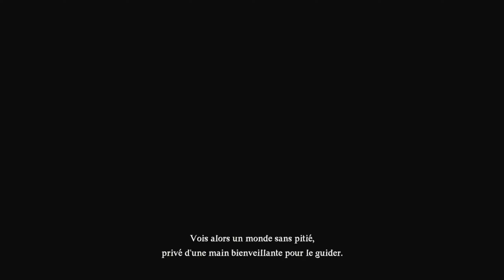JE PROVOQUE L'APOCALYPSE ! - Dragon's Dogma 2 - Let's Play FR Ep.16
Dragon's Dogma fait son grand retour avec ce 2e opus dans un autre monde mais avec toujours notre cher Insurgé et son Pion pour faire face au terrible Dragon !
Ce Let's Play qui est fait en live sur Twitch s'annonce fort amusant et en émotion ! J'espère vous l'apprécierez aussi sur YouTube

Ça m'aide énormément pour la chaîne et merci à celles et ceux qui le font ^^
N'oubliez pas de cliquer sur la cloche et d'activer les notifications pour ne rien rater !

Bon visionnage et merci pour ta fidélité !